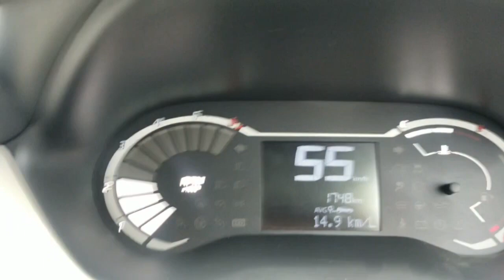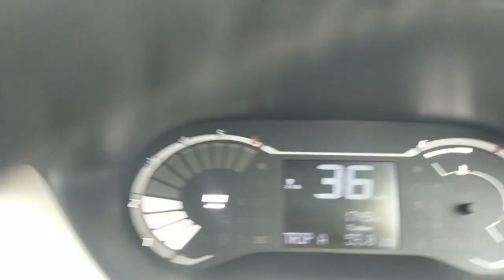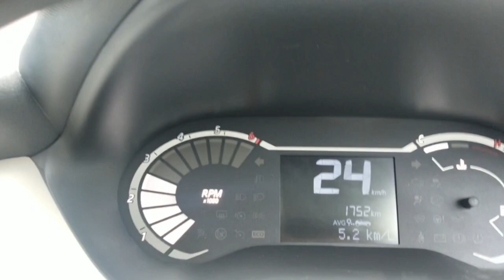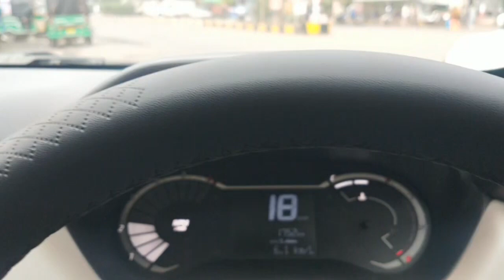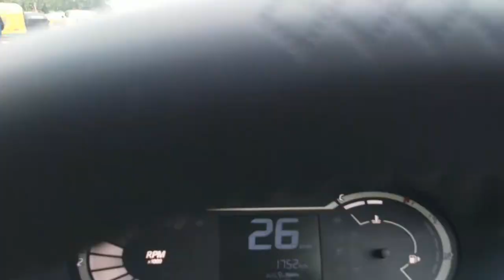Magnite Steering Complaint | Magnite Recalled for Steering Issue | आखिर निसान इंडिया को झुकना पड़ा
Hello Friends
In this video I will tell you how I have raised the complaint on Govt. portal to fix my magnite steering issue, actually I have raised multiple complaints to Nissan India, but they were not ready to take the steering issue. Finally I have to move to the govt. portal for that, and within 15 days I got a call from dealership service station to check my vehicle, today I visited to service station and finally they rectified the steering issue and assure me to repair the steering with the required part. They have raised the part request and this will be available within 7 days, so guys please watch this video and I will make another video once I will get this repaired, till the time be in touch with me for latest updates.
Govt. portal to raise complaint